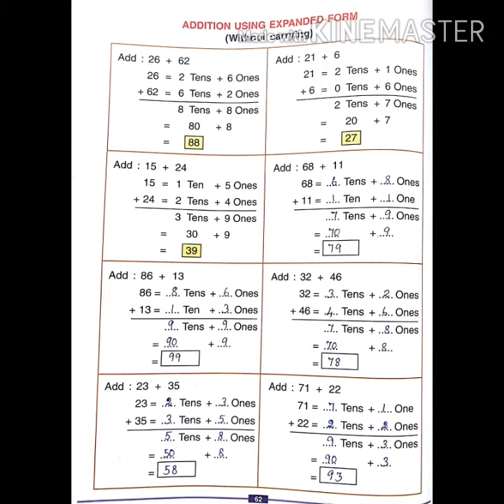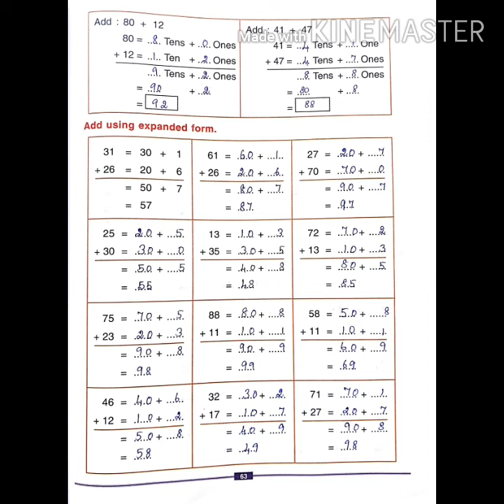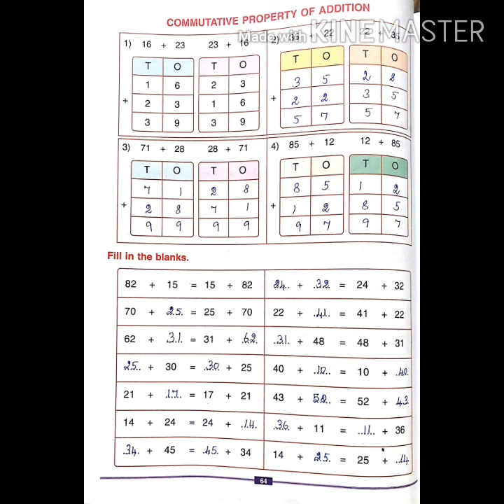STD I Mat L 10 Addition V 3